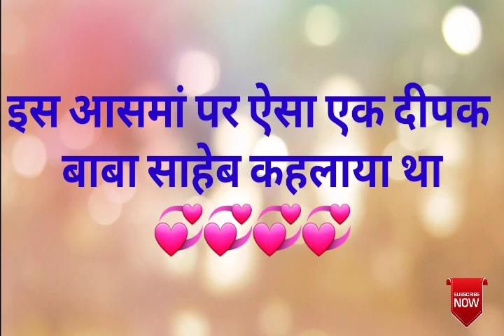Latest Whatsapp status of Bhimrao Ambedkar Jayanti. Baba saheb Whatsapp Status. Baba Ambedkar quotes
भीमराव अंबेडकर जयंती शायरी
Bhimrao ambedkar jayanti quotes
Baba bhimrao ambedkar jayanti whatsapp status.